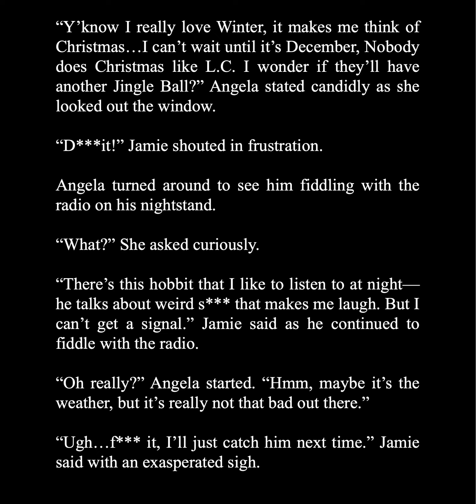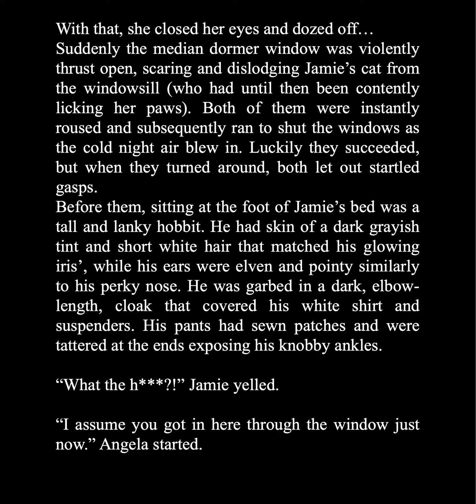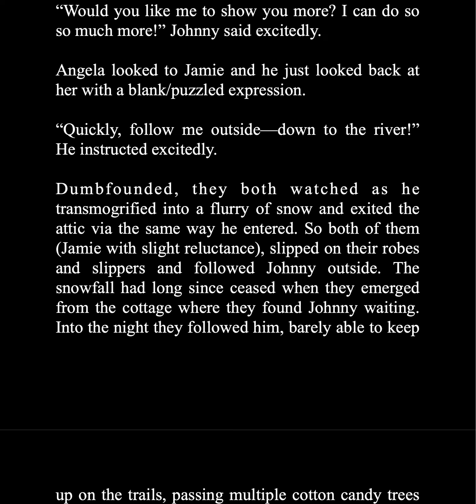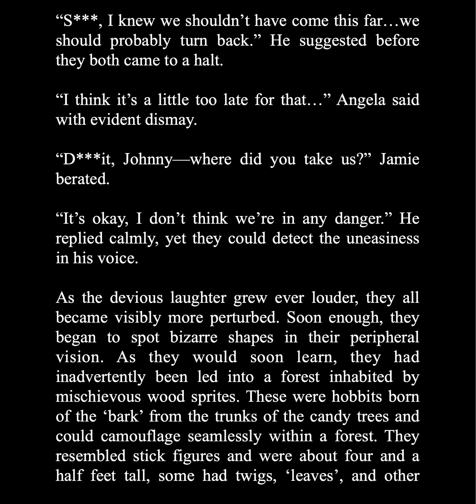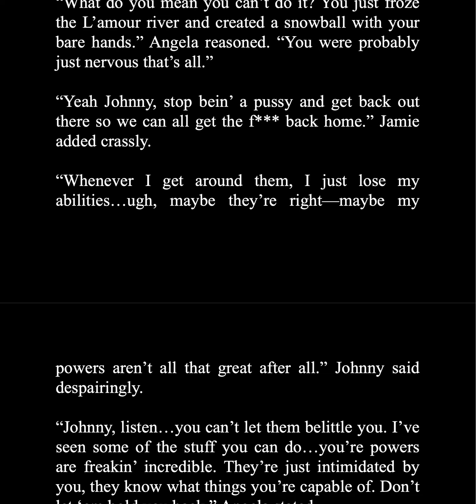The Winter Dream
As it has become obnoxiously hot and humid here, this brings me comfort.
Der Winter in Wonderland ist sehr hübsch und kühl.